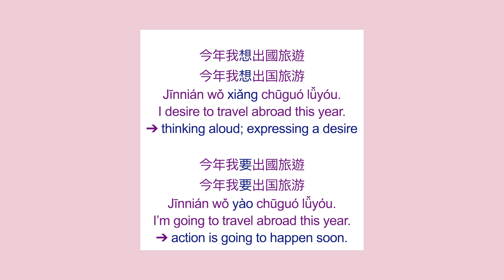【MinuteMandarin】Lesson 36: Difference Between 想 Xiǎng (Desire to) and 要 Yào (Going to).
Lesson 36 focuses on the usages of 想 xiǎng and how it is different from 要 yào.